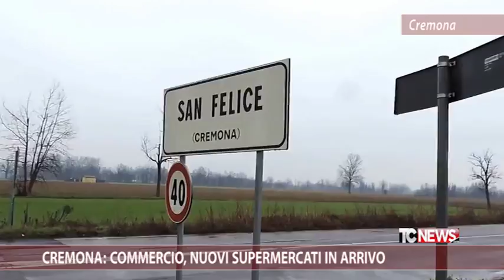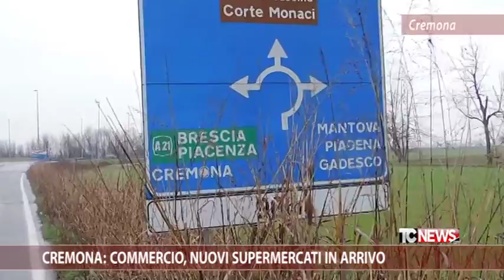Cremona: commercio, nuovi supermercati in arrivo